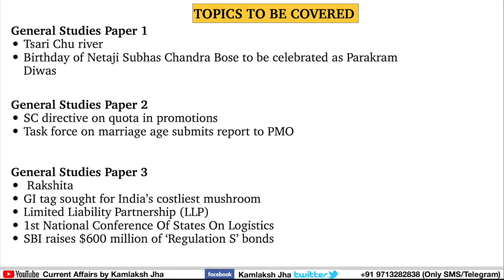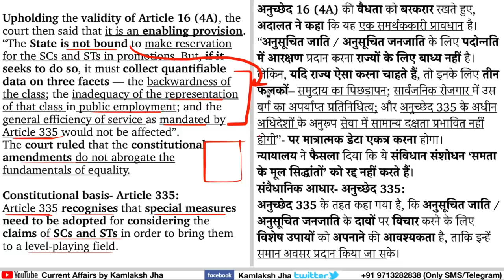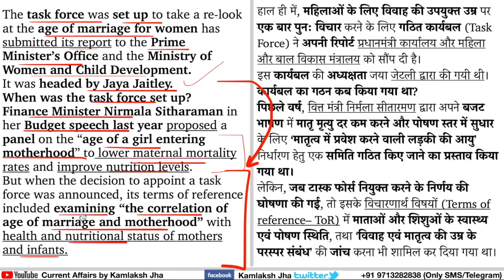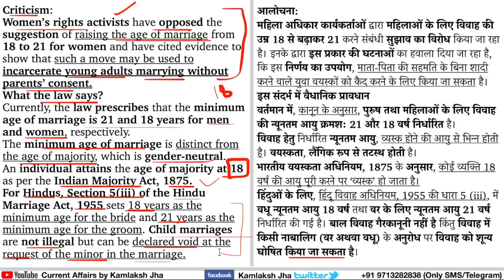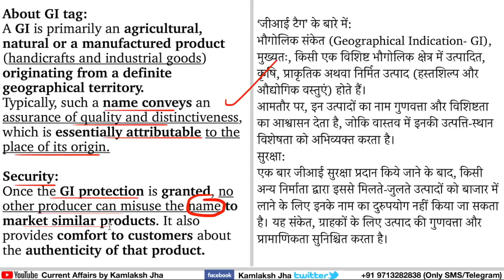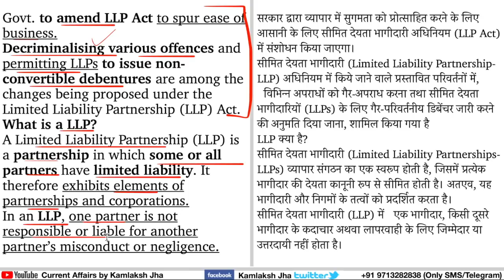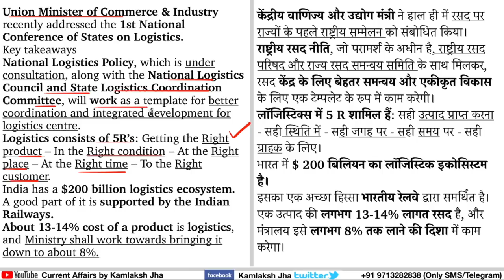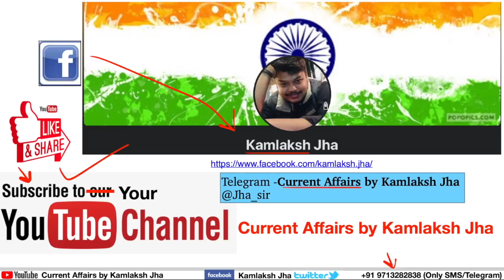21 January 2021 Daily Current Affairs The Hindu Indian Express PIB News UPSC IAS PSC| Kamlaksh Jha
LECTURES TIMING:
1. Current Affairs Lecture - 4:30 AM (Daily)
2. Current Affairs Live Test - 9PM (Tuesday, Thursday & Sunday)

00:00 Introduction

00:20 Tsari Chu river
02:11 Birthday of Netaji Subhas Chandra Bose to be celebrated as Parakram Diwas

04:22 SC directive on quota in promotions
11:09 Task force on marriage age submits report to PMO

21:52 Rakshita
23:00 GI tag sought for India’s costliest mushroom
29:38 Limited Liability Partnership (LLP)
37:11 1st National Conference Of States On Logistics
40:31 SBI raises $600 million of ‘Regulation S’ bonds

45:05 Homework | END

English - Hindi separate:
- Monthly Magazine

24 घंटे के अंदर आपको pdf मिलना शुरू हो जाएगी